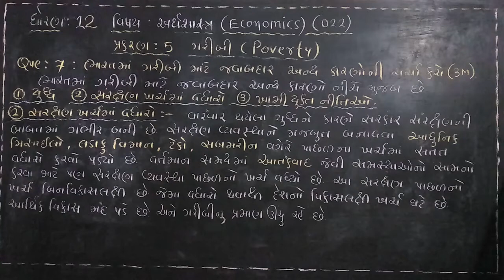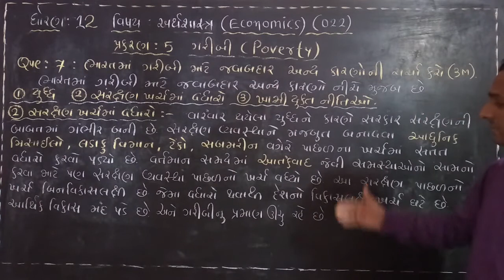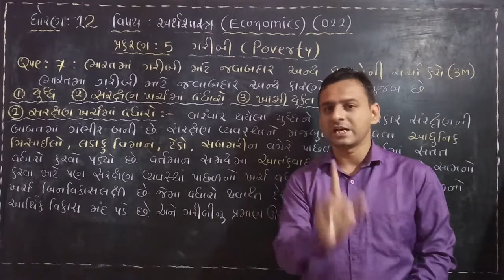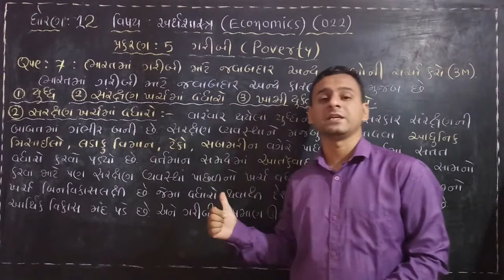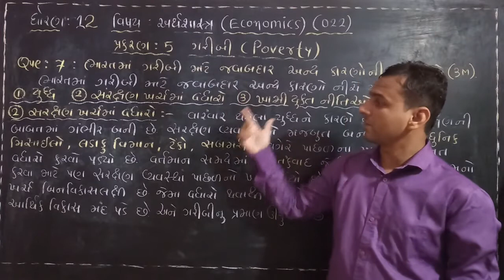Std 12, Commerce, Eco, Ch 5, Lecture 20 2